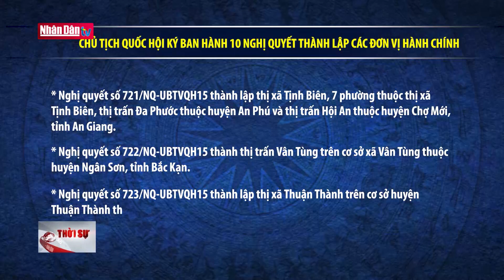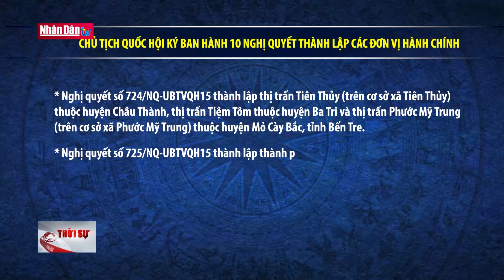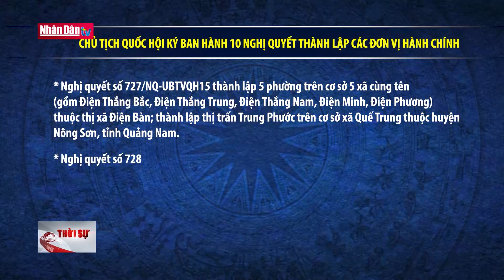Chủ tịch Quốc hội ký ban hành 10 Nghị quyết thành lập các đơn vị hành chính | Đảng với Dân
Chủ tịch Quốc hội Vương Đình Huệ vừa ký ban hành 10 nghị quyết thành lập, điều chỉnh các đơn vị hành chính trên địa bàn 10 tỉnh. Các nghị quyết này vừa được Ủy ban Thường vụ Quốc hội thông qua tại Phiên họp thứ 20.